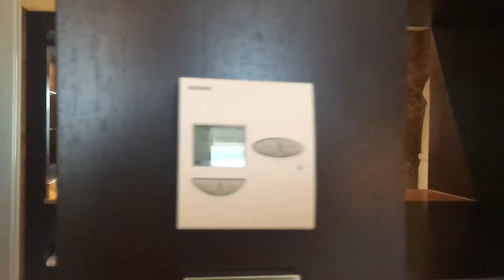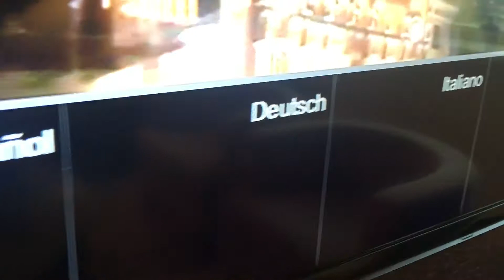hyatt regency kiev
Hyatt Regency Kiev Ukraine